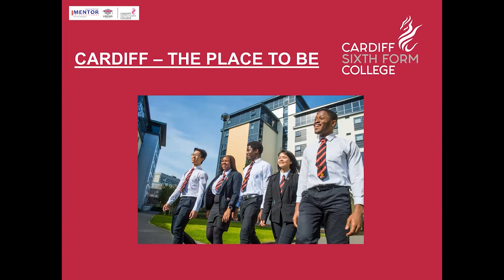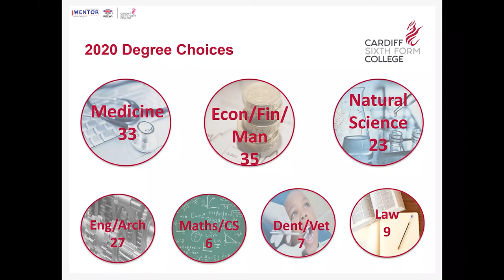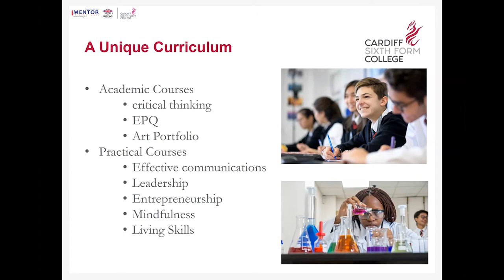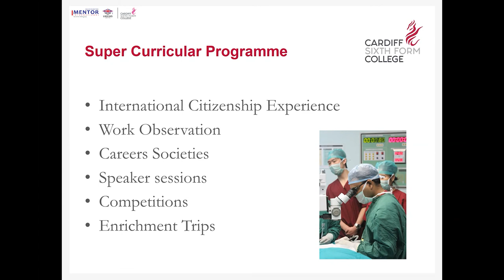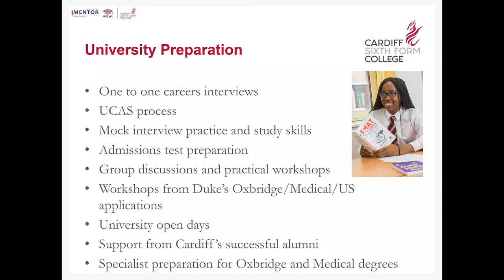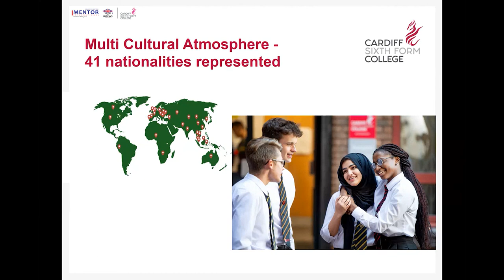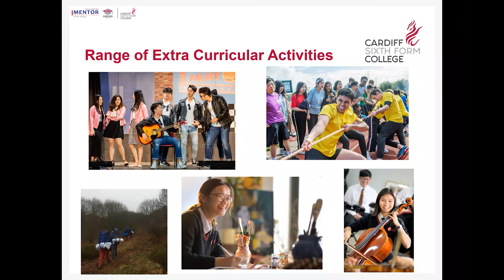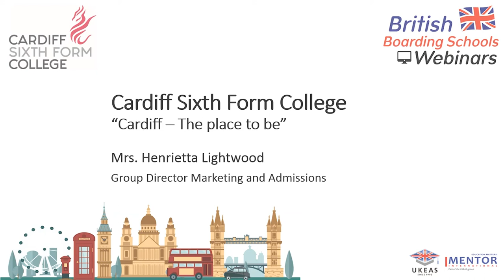Cardiff Sixth Form College | Mentor International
Cardiff Sixth Form College
British Boarding Schools Webinars by Mentor International
24 September 2020

Guest Speaker: Mrs. Henrietta Lightwood, Group International Director Marketing and Admissions